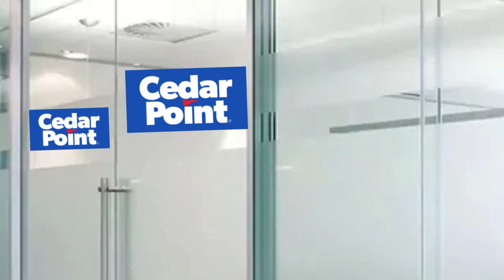How Cedar Point Roller Coasters Got Their Names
This is a Coaster Comedy about the names of Cedar Point roller coasters. Here are the made-up origins of amazing names such as Rougarou, Valravn, Steel Vengeance, and Millennium Force.

I do a variety of rankings, reviews, and other theme park videos including funny ones like this one.